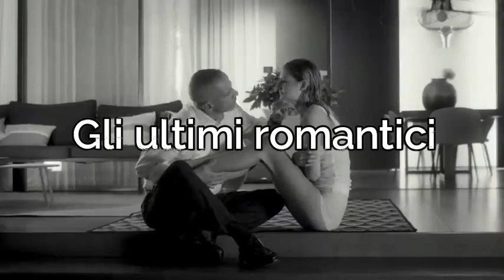Gli ultimi romantici - Eros Ramazzotti covered by vincent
covermania by vincent - Eros racconta di un amore che, con i suoi alti e bassi, rappresenta la fusione perfetta di due persone non perfette ma in grado di completarsi a vicenda